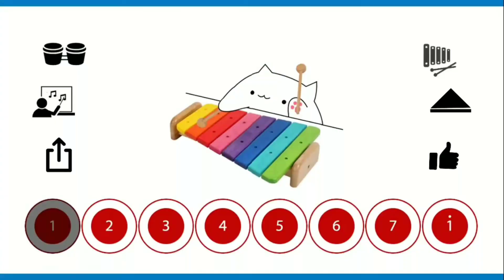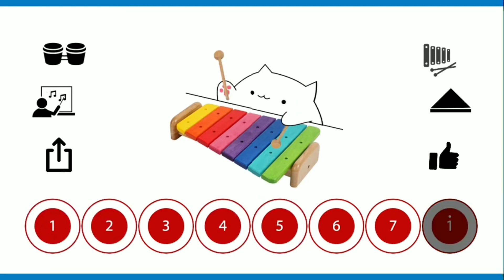RUSH - The Trees - First Time Reaction! Happy Birthday NomanStar! 🎁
I'm celebrating the Birthday of @NomanStar  by listening to:

RUSH
- The Trees -

Jumps:

00:00

03:51

05:05

06:44

09:18

11:09

12:16